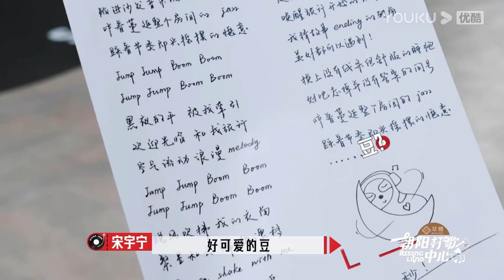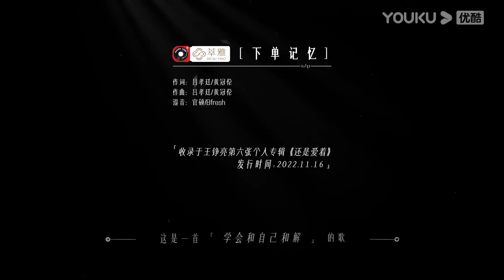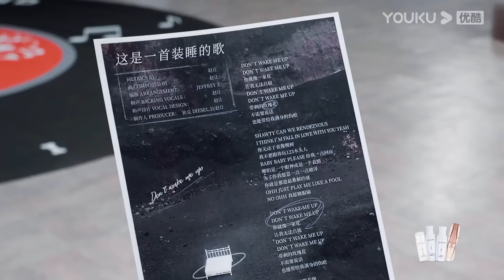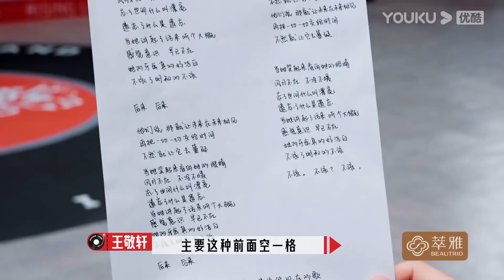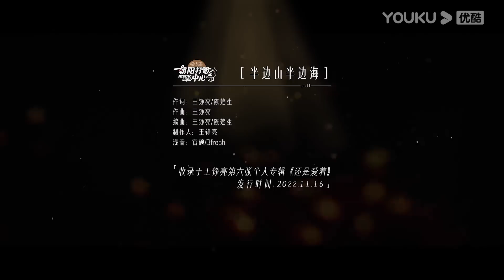MULTISUB【朝阳打歌中心 Rising Land】EP04 | 打歌音乐人变身喜剧人 | 优酷综艺 YOUKU SHOW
嘉宾：苏醒/黄新淳

更新时间：每周五12点（UTC+8）更新1期，下载优酷国际版APP，正片抢先看一周，并解锁会员专享视频！
Update schedule:  Update 1 EP at 12:00 noon(UTC+8) every Fri. Download YOUKU International APP to get one-week early access to the full EPs and unlock bonus ones!

00:00 下载优酷国际版APP，正片抢先看一周，并解锁会员专享视频！
00:30 Download YOUKU International APP to get one-week early access to the full EPs and unlock bonus ones!
08:28 火星电台《满满的焦虑》
20:42 王敬轩《是风动》
35:38 王铮亮《下单记忆》
45:42 赵让《DWMU（沉睡）》
01:02:17 王铮亮陈楚生《半边山半边海》